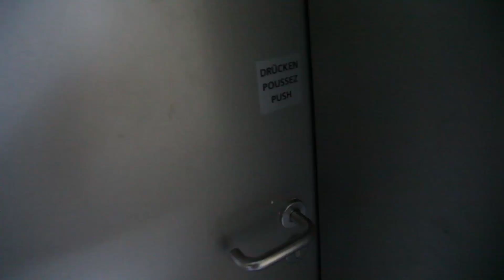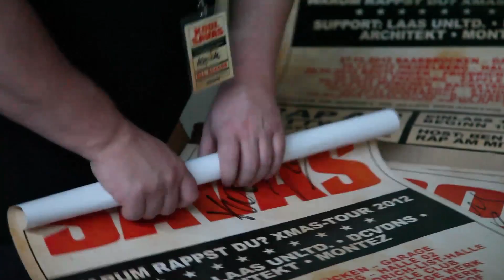Kool Savas "Warum rappst Du?" #4 Tourblog aus Freiburg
Kool Savas: Märtyrer Tour 2015:
11.02. Osnabrück Hyde Park
12.02. Dresden Reithalle
13.02. Mannheim Maimarkthalle
14.02. München Backstage
17.02. Nürnberg Löwensaal
18.02. Koblenz Rhein Mosel Halle
20.02. Stuttgart Porsche Arena
21.02. Würzburg Posthalle
22.02. Zürich X-Tra
24.02. Saarbrücken Garage
25.02. Frankfurt Batschkapp
26.02. Dortmund Westfalenhalle 3a
27.02. Köln Palladium
28.02. Oberhausen Turbinenhalle
03.03. Bremen Aladin
04.03. Hamburg Große Freiheit
06.03. Hannover Capitol
07.03. Berlin Columbiahalle

sowie an allen bekannten Vorverkaufsstellen.

Kool Savas "Märtyrer" Album Coming soon!